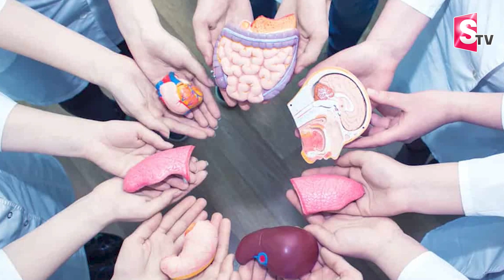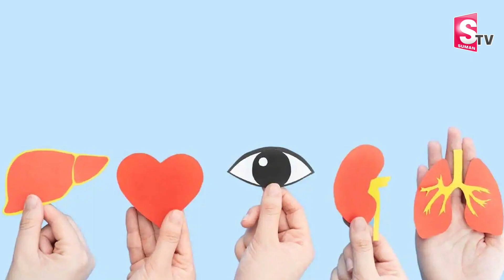సెల్యూట్ సైనికుడ | Soldier Donates His Wife Organs and Saved Five Lives | Latest Updates